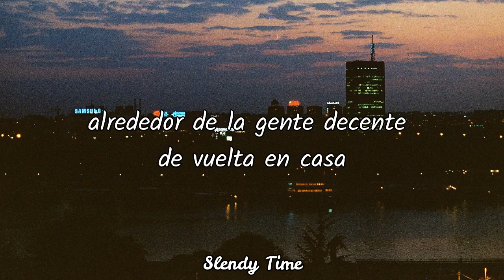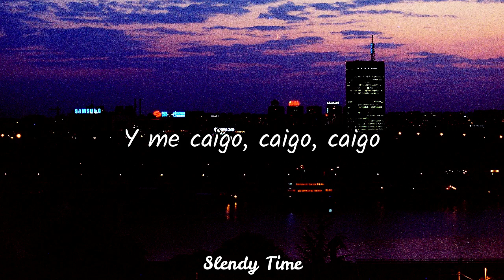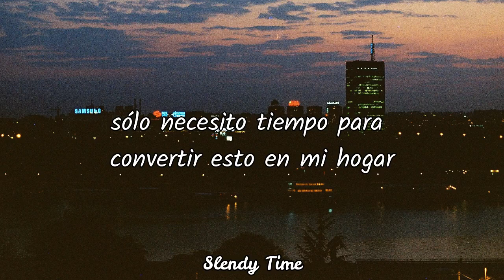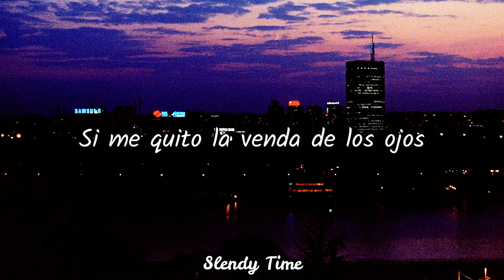Stronger than ever-Raleigh Ritchie//Sub. español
Esta es la traducción de la canción Stronger than ever (Más fuerte que nunca) de Raleigh Ritchie.

La canción contiene varios versos en donde el artista expresa la tristeza que cargaba por un mal episodio que pasó y que lo sacó de sí, a medida que la canción progresa Él lo supera y se fortalece siendo así "más fuerte que nunca".

Disfruten :)

*Redes*